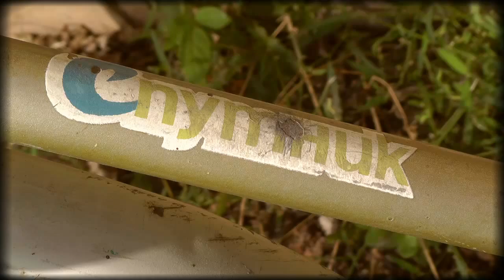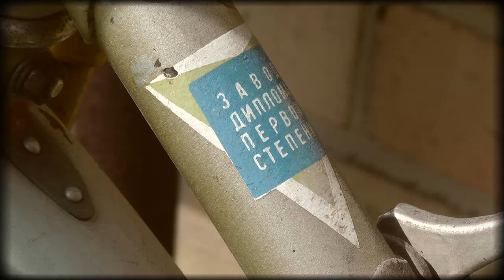Old School USSR Tourist Bicycle Project